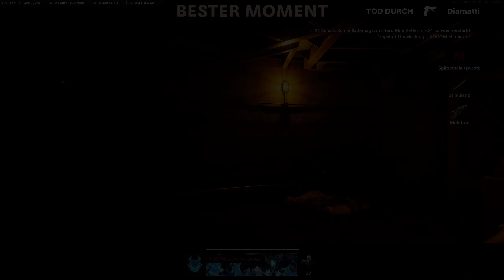Diesel wie Vin Diesel (Map) von Black Ops: Cold War (Blamage) im Turnier - Feuergefecht